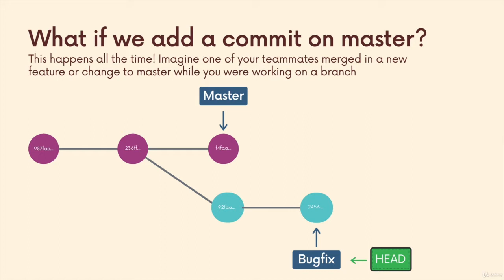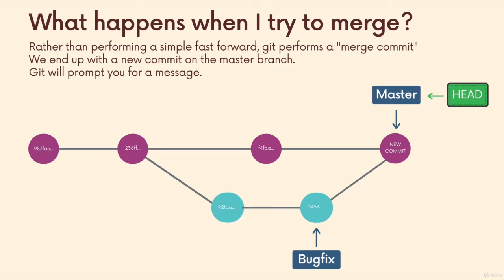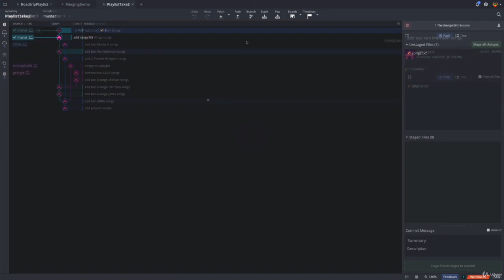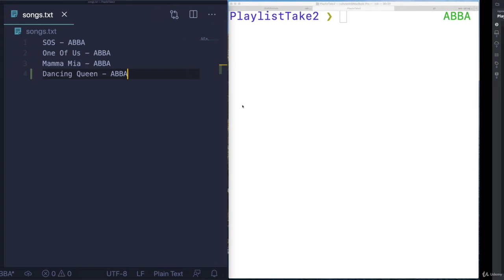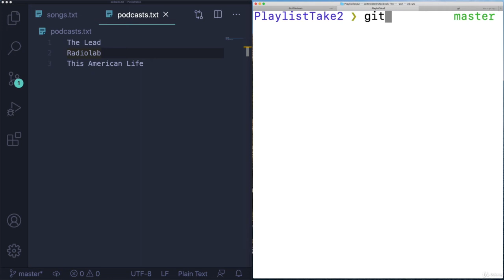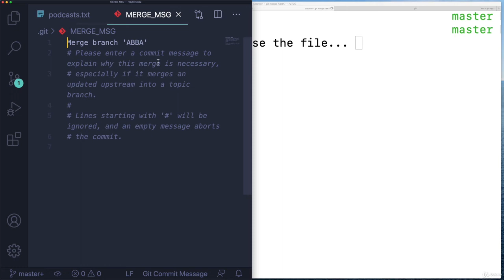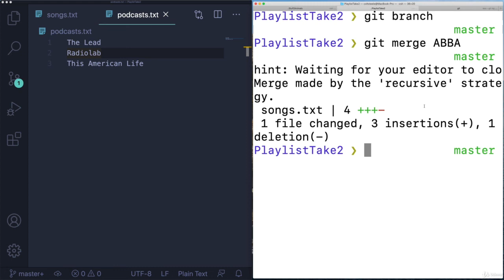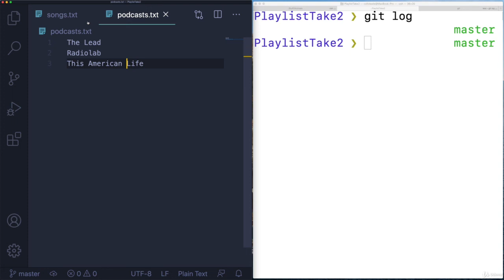Generating Merge Commits